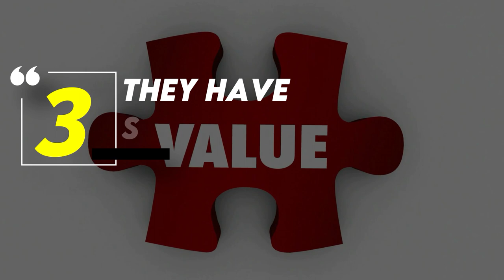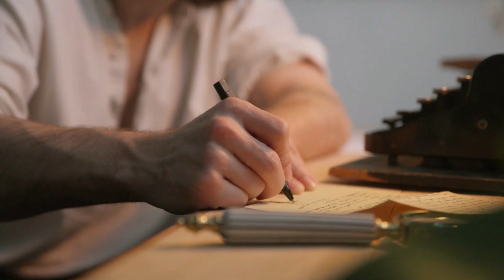Why INFP Men Are Always Single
Did you know that INFPs are one of the rarest Myers-Briggs types among men, with male INFPs making up only 1 to 1.5% of the population? Highly imaginative and empathetic, famous INFP men include William Shakespeare, George Orwell, and J.R.R. Tolkien. And while this type is gifted at many things, relationships don’t always come easy to them. In fact, INFPs frequently find themselves single and unable to hold down a long-term relationship.

Today on Charisma we’re going to look at the 10 reasons why INFP men are always single.

Did you relate to this list? Or have anything to add? Keep watching Charisma to continue learning more about this topic and many others :)